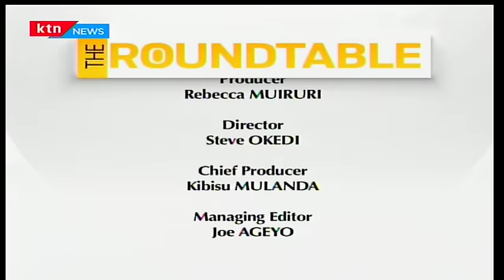The Roundtable: Politics over people - Top county leaders in constant clash - [Part Two] 18/3/2017